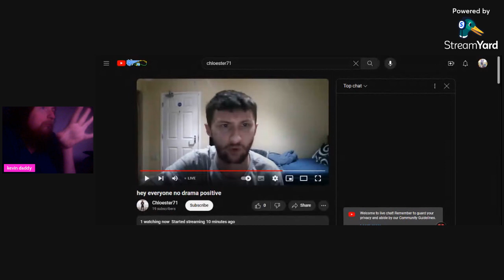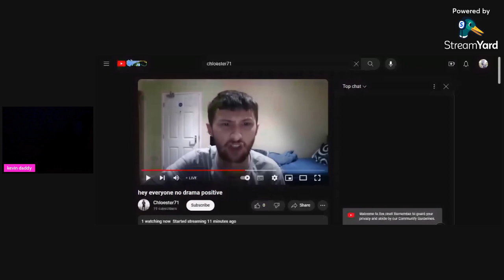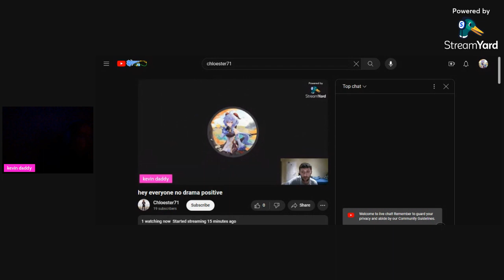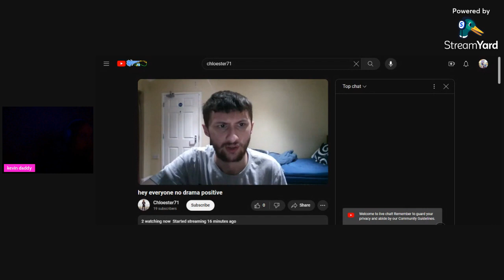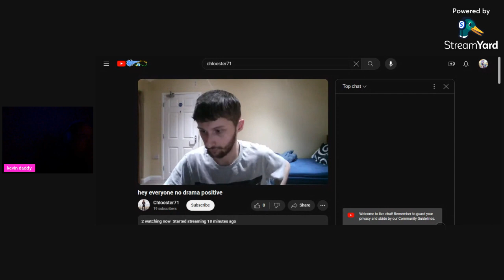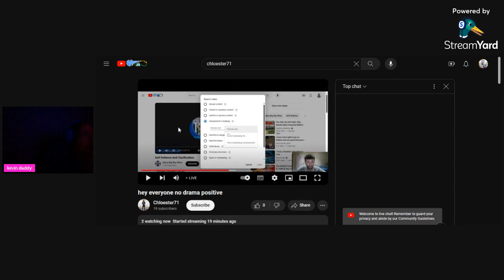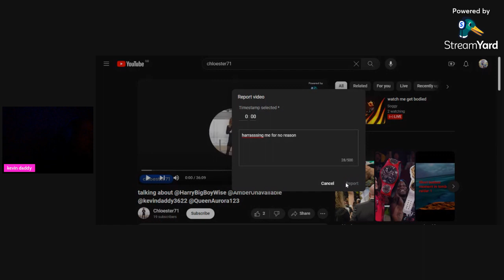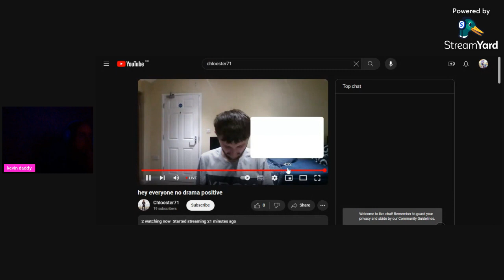here we go again